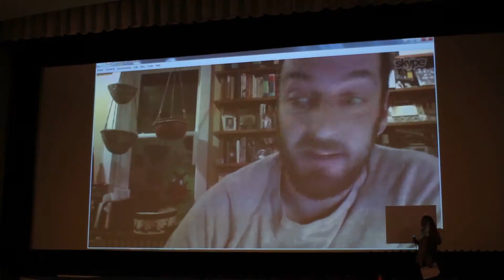Presenting the First Weekend Club Screening Series